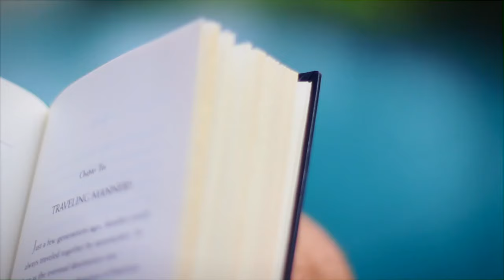Martin Pescador - The hat journey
A simple and elegant way to express individuality. A superbly handcrafted Panama Hat made by skilled artisans with a luxury feel.